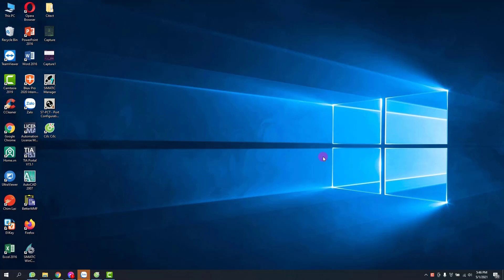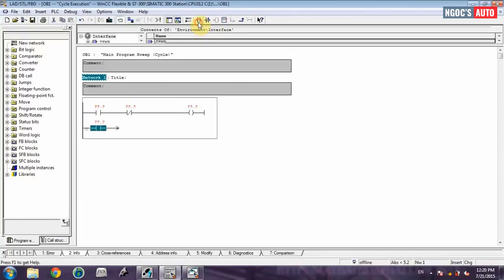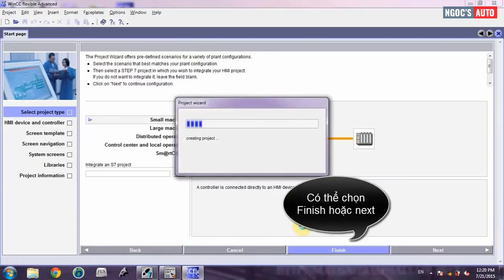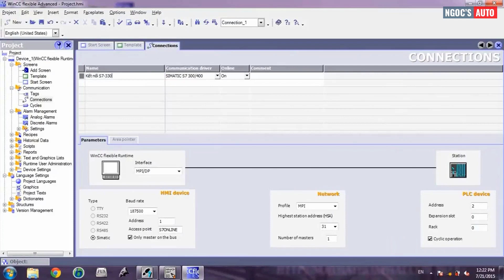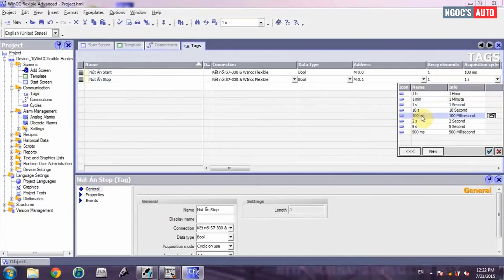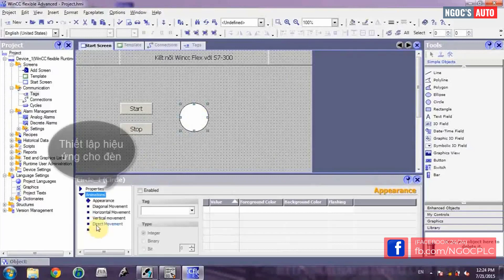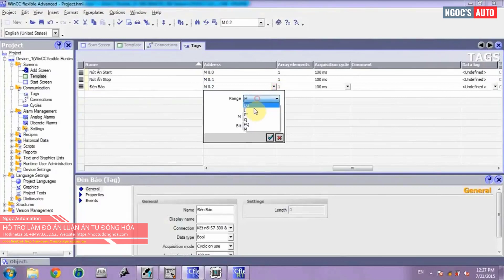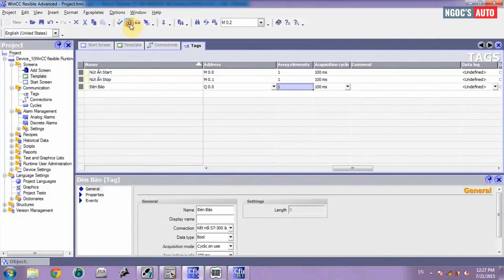Tự học Wincc flexible 1 - Kết nối Wincc flexible với PLC S7300